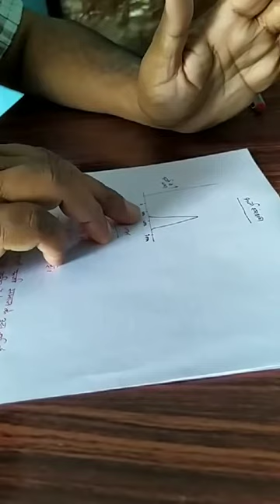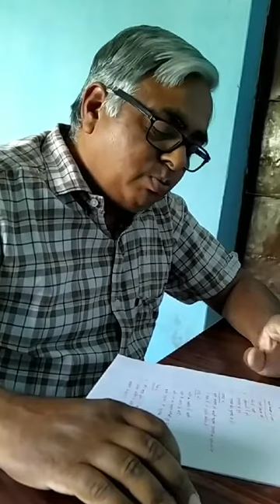Advantages of energy conservation EE 310 BY PANKAJ PACHOREE GPC AJMER